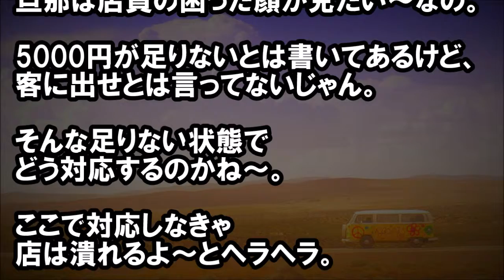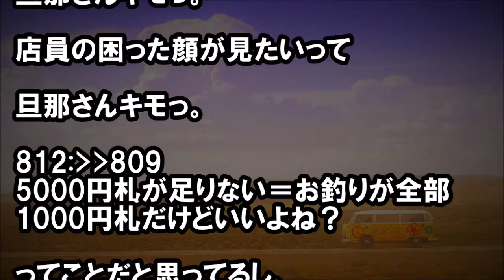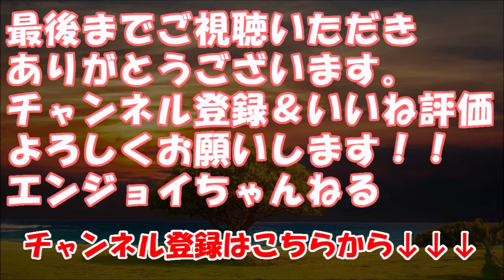【キチ！】100円ショップのレジで、旦那が意図的に1万円札をだした。理由を聞いてケンカになった。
★冒頭★
昨日の旦那の行動に
腹が立って喧嘩になった。

2人で百円ショップに寄ったんだけど、
レジの小銭置き場に

5000円札が不足していますと
紙が貼ってあった。

旦那はそれを見て・・・

・キチ通信
　《報告者がキチ》嫁にテレクラと近場のヘルスのHPを閲覧して　いるのがバレ、逆ギレして逃亡。事態を収束させる為に謝りた　いと思う反面、嫁が不気味であり腹立たしくもある【投稿主が　キチ】

　【修羅場】【恐怖】 部長の娘さんの結婚式に出席したら、イケ　メンのウェイターがいたのであれやこれやとこき使っていた　　ら、同僚に「部長が怒ってるよ！」って言われて…。

　スカッとする話 【旦那さんGJ！】同居トメから『●女』呼ばわ　りされたので、『仕事から帰ったら別居の話をしよう』と決　　意！ → 帰宅する前にトメから長文メールが4件も入っていた！

・スカッと便り
　【スカッとする話】トメ「たかが嫁の分際で、姑の言う事がき　けないんですか？」 私「夫さんの言うとおりにしているだけで　す」すると…→結果ｗ【スカッと便り】

・スカッと修羅場ラバンダ
　【衝撃】 長兄（５８歳）「俺、28歳の女性と結婚する事にした　んだ」周囲「なに?財産目当て?」と思われたが、女性はバリバ　リのキャリアウーマンで義長兄は仕事を辞め主夫に。その結果　ｗ スカッと修羅場ラバンダ